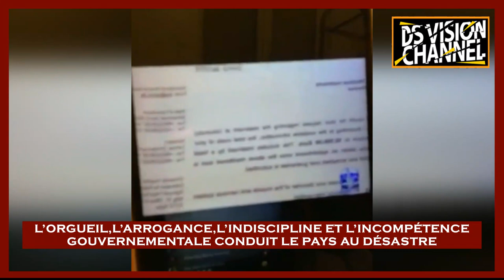L’ORGUEIL,L’ARROGANCE,L’INDISCIPLINE ET L’INCOMPÉTENCE GOUVERNEMENTALE CONDUIT LE PAYS AU DÉSASTRE